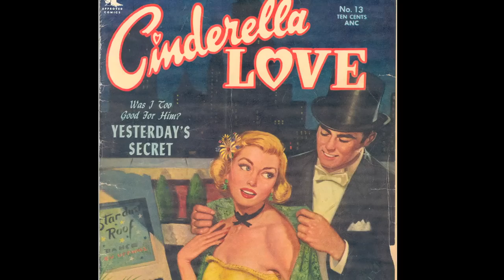She Makes Comics trailer (revised)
The documentary is now available to order on DVD and as a digital download at SheMakesComics.com. She Makes Comics tells the little-known story of women in comics, highlighting the contributions they have made to the medium since the turn of the 20th century. It features interviews with such prominent figures as historian Trina Robbins, Captain Marvel writer Kelly Sue DeConnick, underground comics artist Joyce Farmer, former DC Comics publisher Jenette Kahn, Elfquest creator Wendi Pini, DC/Vertigo founder Karen Berger, and dozens of others.